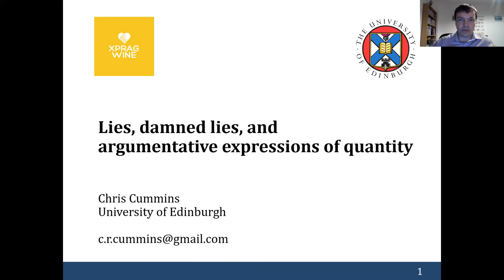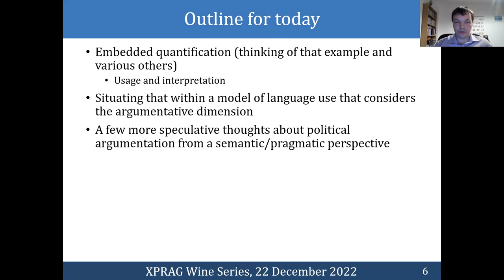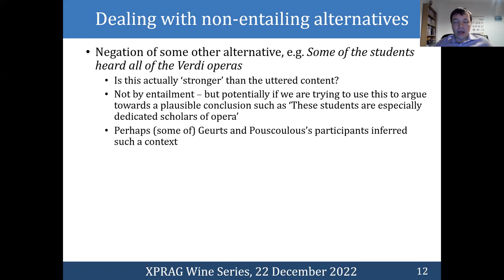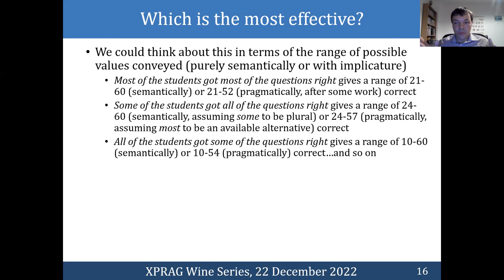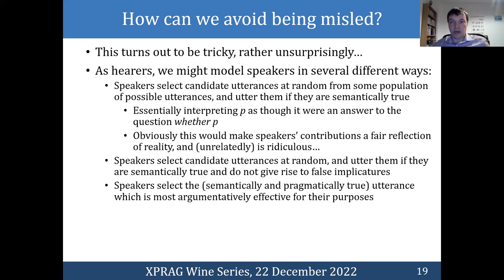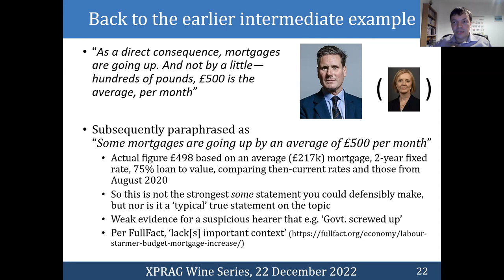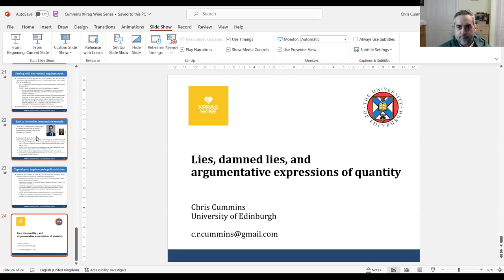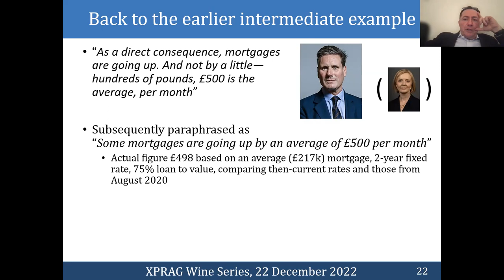XPrag Wine December 2022: Chris Cummins (Edinburgh)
Lies, damned lies, and argumentative expressions of quantity

Much of the research on how we express quantity, including numerical quantity, has focused on how speakers and hearers navigate situations where they are sharing information freely in order to achieve a common goal. However, both experience and research suggest that speakers are often adept at using quantity information to promote their own argumentative agenda. In this talk I discuss how we might attempt to model such usages and how hearers might attempt to avoid being misled.